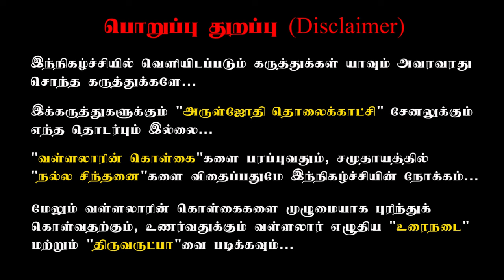வள்ளலார் கூறிய வமனம் செய்யும் முறை. | வாந்தி எடுப்பதின் முக்கியத்துவம்.Aruljothi Vallalar.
1) நம் உடலை மூன்று பிரிவுகளாக பிரிக்கின்றார் அதில் நம் கீழ் பகுதிகளில் ஏற்படும் சிறுநீரகக் குறை, செரிமான குறை, பித்தம் இவைகள் அகல, நான்கு மாதத்திற்கு ஒரு முறை  வானம்( வாந்தி எடுக்க வேண்டும்.

2) இதனால் இளநரை, கண்பார்வை கோளாறுகளும்  சரியாகும் அருட்பெருஞ்ஜோதி வள்ளலார் மருத்துவ குறிப்பினால் குறிப்பிடுகின்றார்.

1)Everyday feeding food for 8000 people in (schools, orphanages, temples)

2) educating 400+ SC-ST Children's by our school with transport and food. FREE of cost.

4) Aruljothi monthly magazine Distributing 6000 copies every month.

5)Aruljothi Tv  started in the year 2012 to spreading positive vibration in the society

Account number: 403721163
Account name: Aruljothi Anna Alayam
 IFSC code: IDIB000P132